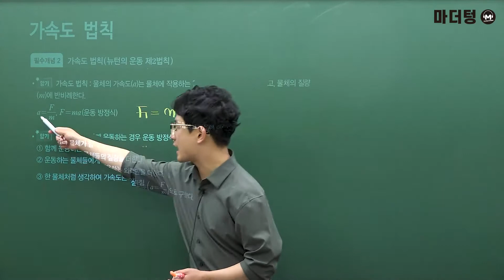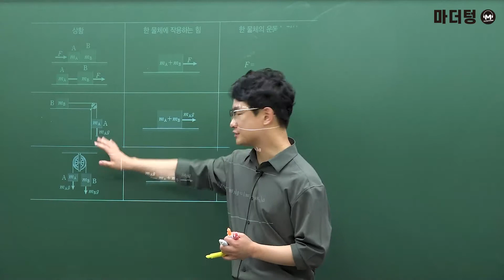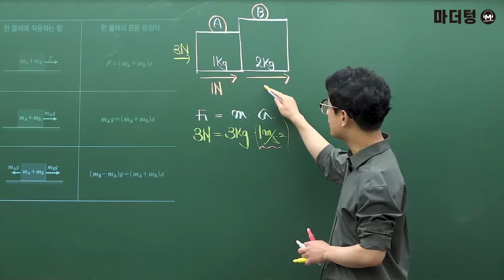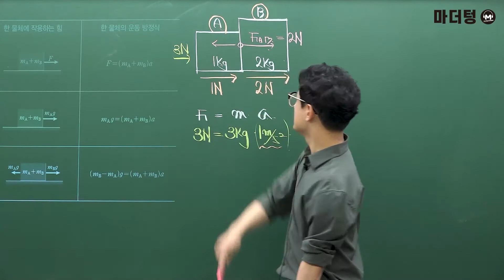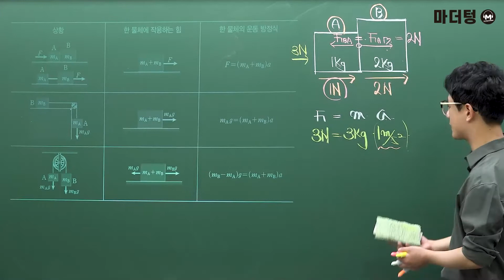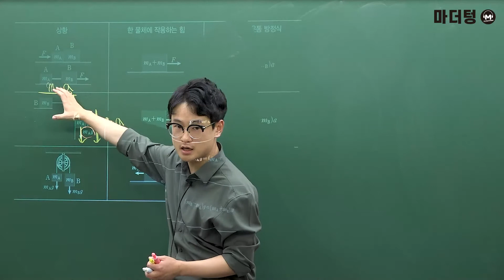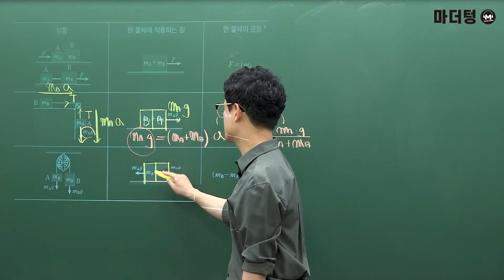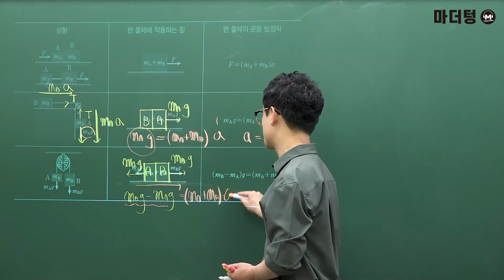[마더텅] [물리학Ⅰ] [필수개념] 가속도 법칙(뉴턴의 운동 제2법칙) (해설 : 고낙기 선생님)